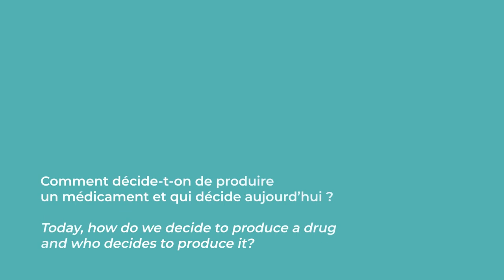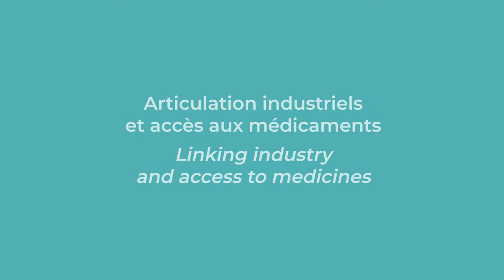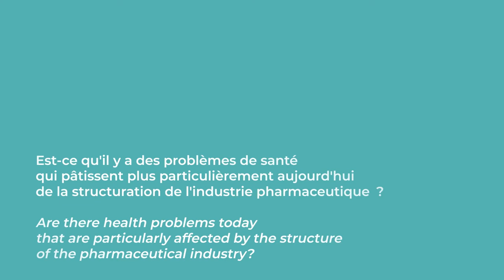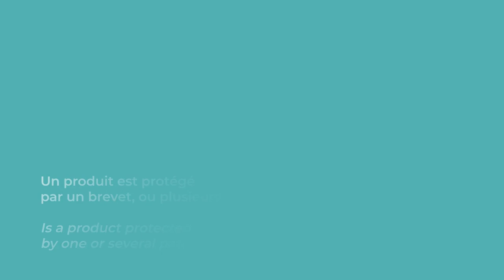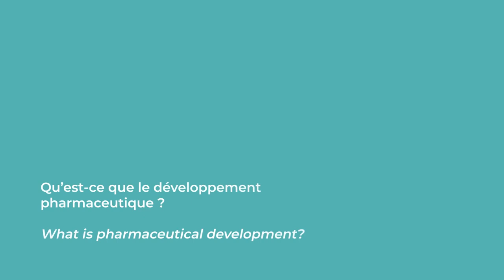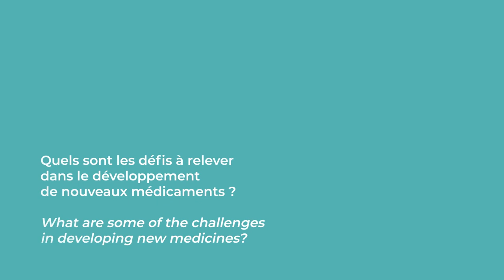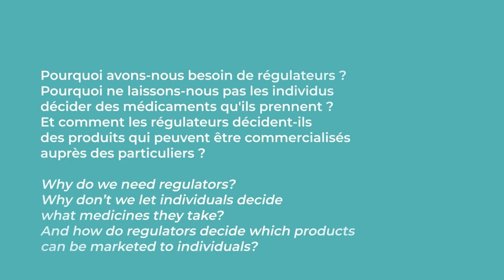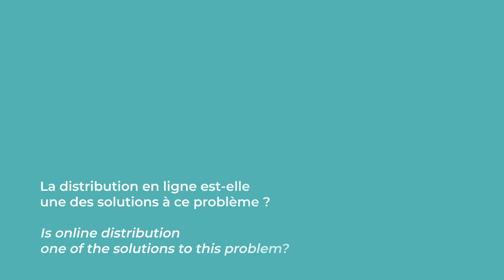Doing Drugs - Video briefing on access to medicines / Briefing vidéo sur l'accès aux médicaments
On 3rd and 4th February 2022, the CRASH organised a workshop aimed at the leaders, operational managers and members of MSF France, to shed light on the current debates on access to medicines, and to determine together which issues are the most relevant to resolve. In preparation for this workshop, the CRASH asked experts external to MSF to explain their vision of today’s pharmaceutical industry system, with subjects that ranged from pre-development to distribution, and included patents and quality-related issues.

The Covid-19 epidemic has brought back to the fore recurrent debates on the barriers to access to medicines, diagnostic tests and vaccines. MSF has been involved in these debates since 1996, leading the association to first launch the Campaign for Access to Essential Medicines (initially known as the CAME, now renamed the MSF Access Campaign) in 1999, and then to support the creation of the Drugs for Neglected Diseases initiative (DNDi) in 2003.

For some in the association, global systems, notably rules around intellectual property, are primarily responsible for the inequalities in access to medicines. Over the last decade MSF's public communications on the subject, led by the Access Campaign, have largely reflected this analysis. However, others question the impact of this approach, and the potential of a focus on campaigning for changes to global systems of patents and drug pricing to effectively address the problems faced by MSF teams and other practitioners in the fields where MSF works.

It is in this context that the CRASH has organised a workshop on access to medicines. Is access to medicines the same issue as it was when MSF first became interested in the mid-1990s? Rather than just concentrating on the obstacles to accessing medicines, should the debate be broadened to encompass what are now called 'health products' or even further, towards access to care and thus, structural problems of human resources, financing, or the absence of national health insurance policies?

Summary

0:00 Introduction

0:44 Research and development / Recherche et développement - Dr. Nathalie Strub-Wourgaft, COVID-19 Response and Pandemic Preparedness Director, DNDi / Directrice de la réponse et préparation à la pandémie de COVID-19, DNDi
13:49 Linking industry to access to medicines / Articulation industriels et accès aux médicaments  - Dr. Robert Sebbag, Infectious Diseases Specialist at the hospital La Pitié-Salpêtrière, Paris / Infectiologue à l'hôpital de La Pitié-Salpêtrière, Paris
18:47 The pharmaceutical economy / L'économie du médicament - Nathalie Coutinet, Lecturer and researcher at the Sorbonne Paris Nord University, member of the économistes atterrés / Enseignante-chercheure à l'Université Sorbonne Paris-Nord, membre des économistes atterrés
31:48 Intellectual property / Propriété intellectuelle - Pascale Boulet, IP and Access Leader, DNDi
51:16 What is pharmaceutical development? / Qu'est-ce que le développement pharmaceutique ? - Dr. Stephen Robinson, Pharmaceutical Development Director, DNDi / Directeur du développement pharmaceutique, DNDi
1:07:02 What do regulators do? / Que font les régulateurs ? - Bartholomew Dicky Akanmori, Conseiller régional pour la recherche et la réglementation des vaccins, OS AFRO et président de l'AVAREF (Forum africain de réglementation des vaccins) / Regional adviser for Vaccine Research and Regulation, WHO AFRO and Chair of AVAREF (African Vaccine Regulatory Forum) /
1:26:13 Distribution - Dr. Robert Sebbag, Infectious Diseases Specialist at the hospital La Pitié-Salpêtrière, Paris / Infectiologue à l'hôpital de La Pitié-Salpêtrière, Paris